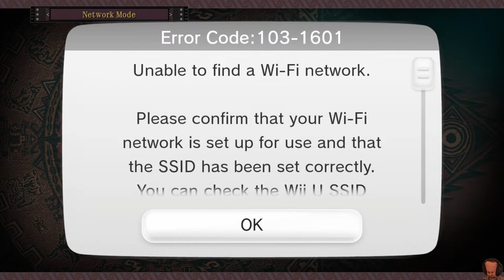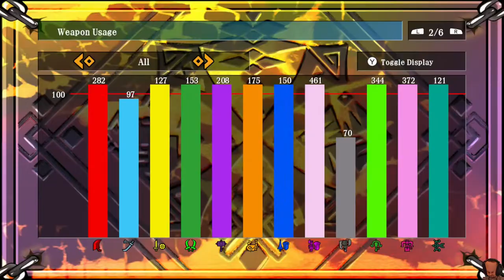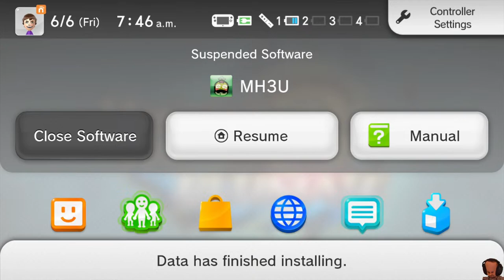*BZTT*the shock collar goes off *BZZT*i'm convulsing*BZZT*YOU CAN'T STOP ME*BZZT*pre-world detected.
if you prefer that!